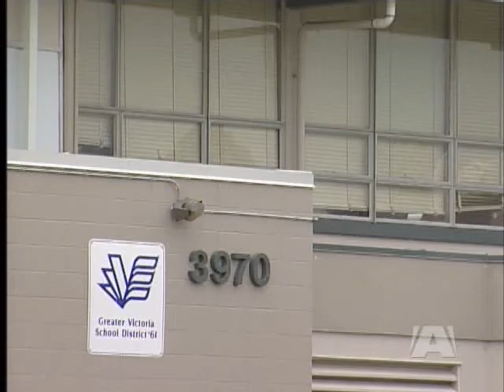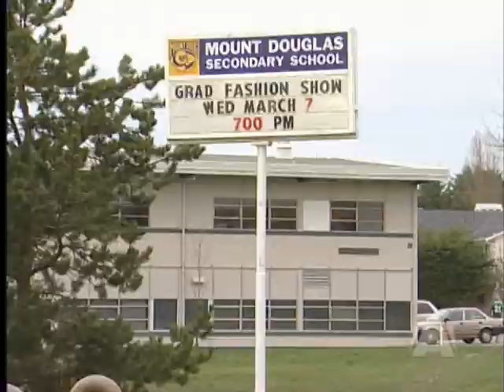BC School Districts learning tough economic lesson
VICTORIA - It's a tough economic lesson school trustees have spent months crunching numbers trying to find the money to meet their budgets.

And now they're being asked to cough up more.

An extra $3 million to cover the cost of property insurance an expense the province usually pays for - but not anymore.

The price tag on Vancouver Island nearly half a million dollars.